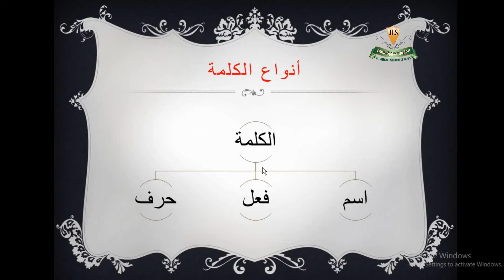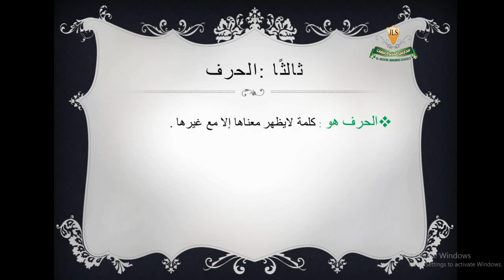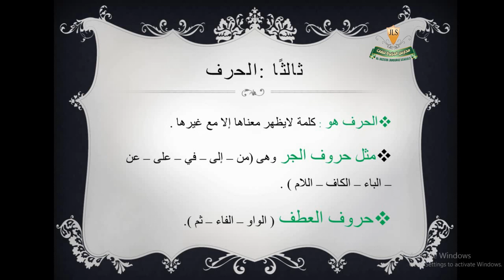الصف الرابع الابتدائي اللغة العربية أنواع الكلمة Aljazeera language school